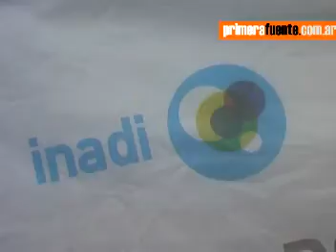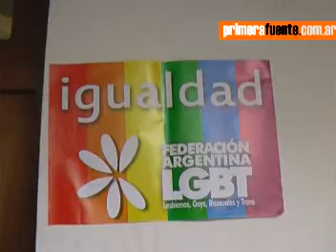Segundo matrimonio gay en Tucumán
matrimonio gay